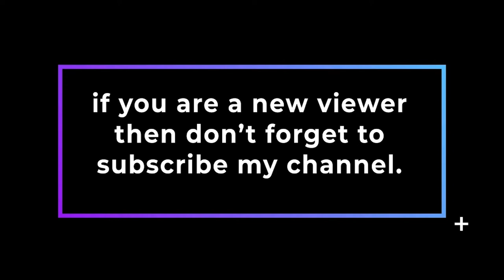glorious future of india army short promo free to use [no copyright content] (black mart)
hello friends i made  this video for education and entertainment purpose. this video is free to use in your project this is no copyright content. if this video is helpful for you so pls visit my channel for more awesome content and don't forget to subscribe my channel.